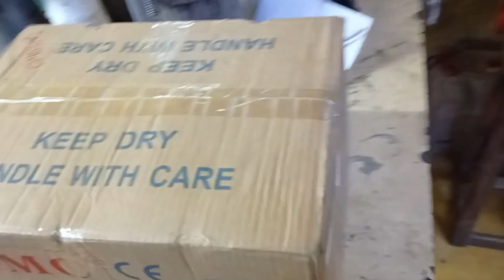Pfaff triple arrastre, puesta a punto, transporte, altura de barra de aguja y lanzadera